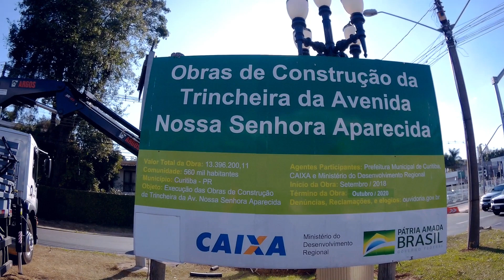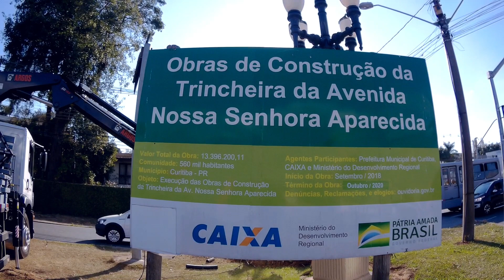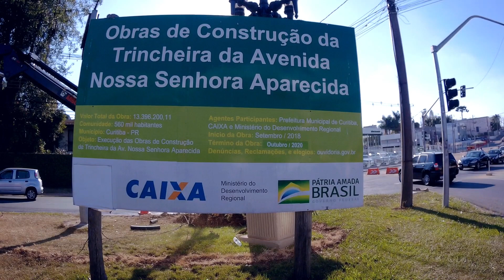Fui conferir as obras da nova Trincheira da Av. Mário Tourinho em Curitiba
Esta em fase final de construção uma nova e importante obra em Curitiba. É a nova trincheira na Avenida General Mário Tourinho esquina com a Avenida Nossa Senhora Aparecida no bairro Seminário na Capital do Paraná.
Eu fui conferir como está a finalização das obras e o transtorno ocasionado no trânsito em virtude dos desvios.

CONTRIBUA COM O CANAL:
Banco Itaú Unibanco
CPF: ***.724.689.***

*Se preferir torne-se membro do canal através do botão seja membro.